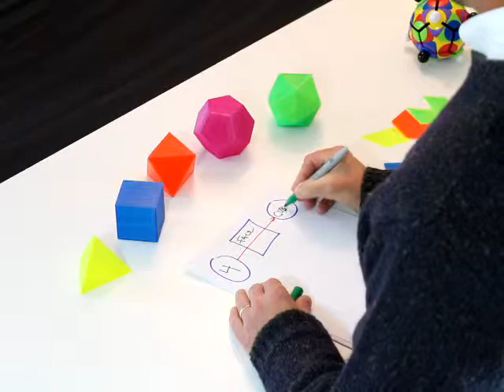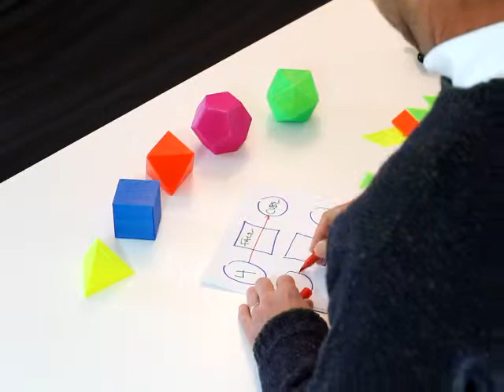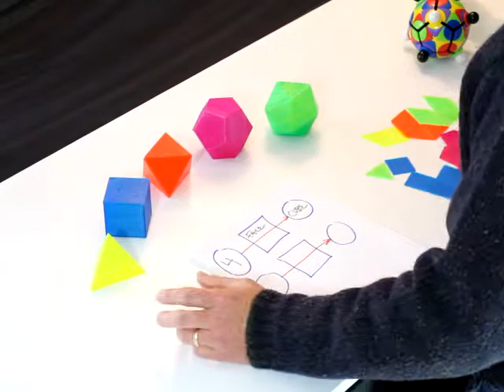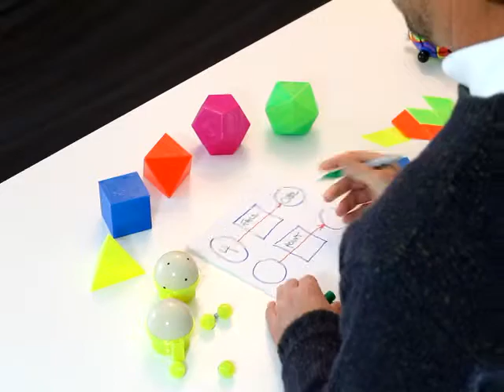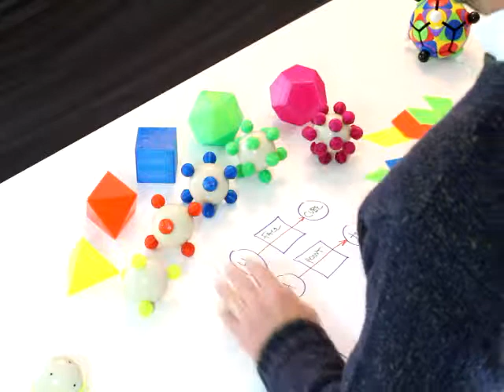Introduction to Perfect Solids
Mutation University introduces and explains the five perfect solids.